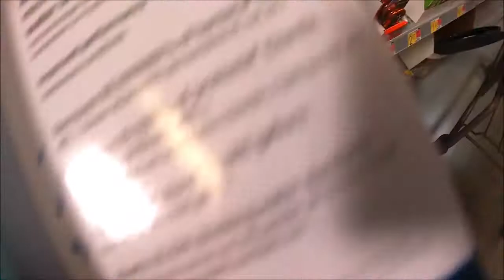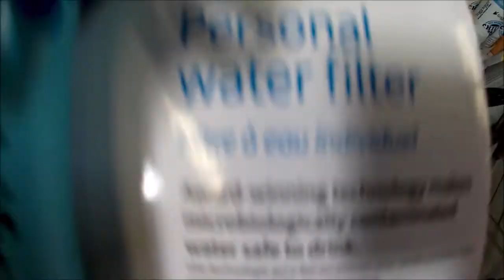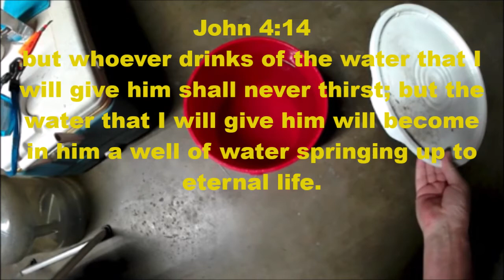Post freeze conditions after the storm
Coping with the conditions after the artic freeze let up.
Got the water back and power lines are being repaired. Frozen pipes are being fixed.